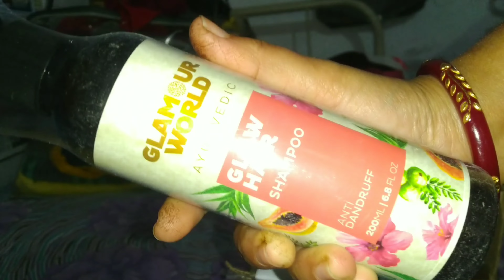এতো রান্না করেনিলাম এবার খাবো কি করে 😊Bangla Vlog # Daily Bengali Vlog বাঙালী Inside